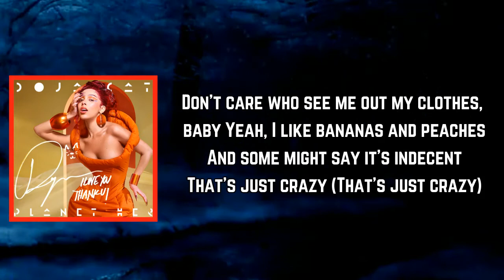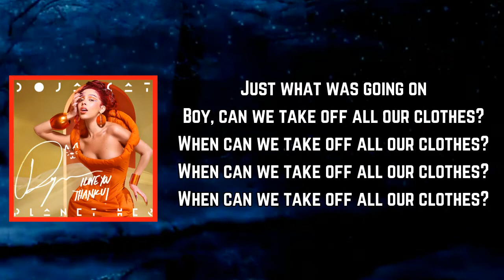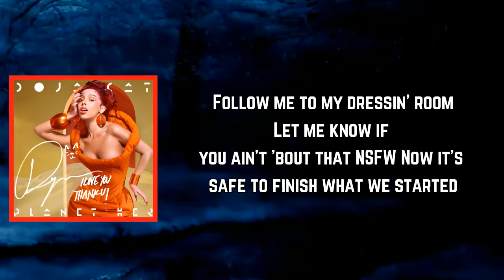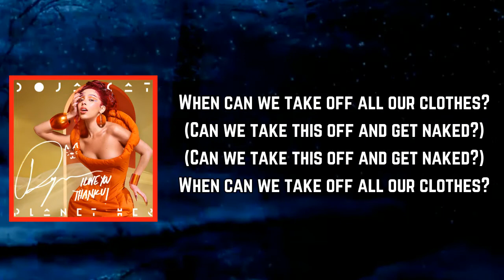Doja Cat - Naked (Lyrics)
Naked Lyrics:

[Refrain]
Baby, you're so anxious
You can't take it
Can we take this off and get naked?
Can we take this off and get nake—?
Can we take this off and get naked? Ah

[Verse 1]
I don't think 'bout anybody
But bein' beside your body, baby (La-la-la-la-la, la, la-la-la, la-la-la-la-la-la-la)
You can leave open windows
Don't care who see me out my clothes, baby
Yeah, I like bananas and peaches
And some might say it's indecent
That's just crazy (That's just crazy)
Can I slide outta mine and into yours?
Heels on, waitin' at your door
I don't wanna play no more
Leave everything on the floor

[Pre-Chorus]
You don't need a pole to see me strip
Only thing I want zipped is your lips
Take it to the top, boy, skinny dip
(So hot, your body on mine, your body on)
I don't even wanna get a grip
I just like it when you grab my hips
Can you feel it through your fingertips? (How do I?)

[Chorus]
How do I keep this on?
How do I let you know?
Boy, you deserve a show
Deserve to get comfortable
It's only natural
I could tell when you locked the door
Just what was going on
Boy, can we take off all our clothes?
When can we take off all our clothes?
When can we take off all our clothes? (When? Oh whoa)

[Verse 2]
Follow me to my dressin' room
Let me know if you ain't 'bout that NSFW
Now it's safe to finish what we started
First impression of you is you really like to party
Swirlin' all up on you 'cause you know I wanna dance
Let me cordially invite you to this party in my pants
How you got me sprung and don't say sorry in advance?
Show me all your tatts, not just the ones that's on your hands
Who's your designer?
Is that birthday suit one of a kind, uh?
Everything about you look like it's on purpose
God was workin', probably took some extra time though
Ayy, all up in my curves like a puzzle piece, mmm
Jigsaw, let me see your muscleses, mmm
After we fuck, I'ma wanna cuddle
We could take it to the kitchen
I'll be on the island, come and eat, mmm

[Chorus]
It's only natural
(Anxious, you can't take it)
(Feelin' so anxious, can't take it)

[Outro]
Touch, touch my body
Just touch, touch my body
Just touch me
Ayy, touch my body, just
(Touch me, touch me)
Yeah, touch, touch my body
Just touch me
Uh, touch my body, yeah
Touch me, baby
(Just touch me, touch me, baby, yeah)
(Touch you, touch my body, just)